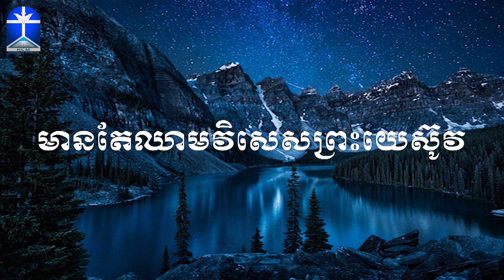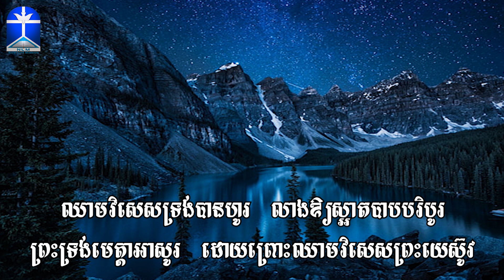មានតែឈាមវិសេសព្រះយេស៊ូវ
បទចម្រៀងសរសើរតម្កើងព្រះ ដែលបានដកស្រង់ចេញពីសៀវភៅ« ទំនុកដំកើង »
នៅបទលេខ​ ១០៩​​​​ ដែលមានចំណងជើងថា
Phnom Penh New Life Church